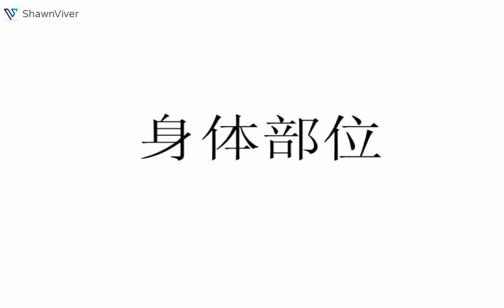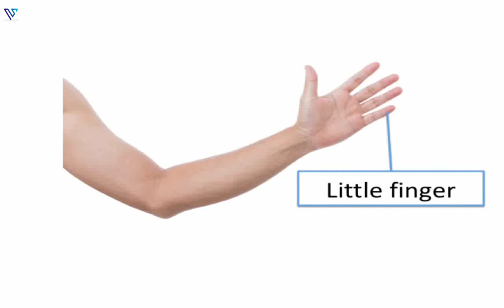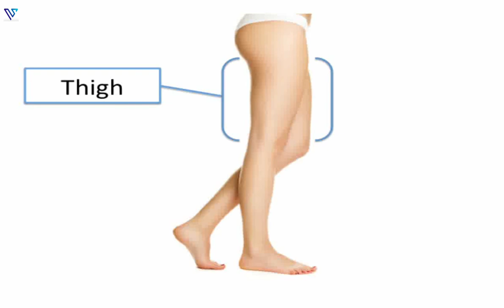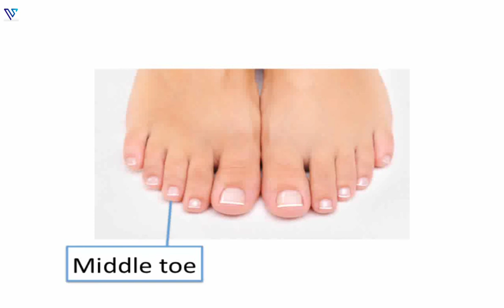BODY PARTS Flash Cards in CHINESE Mandarin and English - 英文加中文双语言身体部位抽认卡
List of Body Parts included in order of appearance:
Senarai Bahagian Badan yang dirangkumi mengikut urutan penampilan:
包括的身体部位按出现顺序清单：

Body Parts
身体部位
Shēntǐ bùwèi

Head,
头
Tóu

Eye,
眼睛
Yǎnjīng

Eyebrow,
眉毛
Méimáo

Ear,
耳朵
Ěrduǒ

Nose,
鼻子
Bízi

Forehead,
额头
Étóu

Hair,
头发
Tóufǎ

Mouth,
嘴巴
Zuǐbā

Cheek,
脸颊
Liǎnjiá

Lip,
嘴唇
Zuǐchún

Chin,
下巴
Xiàbā

Neck,
颈项
Jǐngxiàng

Shoulder,
肩膀
Jiānbǎng

Arm,
手臂
Shǒubì

Elbow,
手肘
Shǒu zhǒu

Wrist,
臂腕
Bì wàn

Hand,
手
Shǒu

Thumb,
拇指
Mǔzhǐ

Index finger,
食指
Shízhǐ

Middle finger,
中指
Zhōngzhǐ

Ring finger,
无名指
Wúmíngzhǐ

Little finger,
小指
Xiǎozhǐ

Chest,
胸部
Xiōngbù

Armpit,
腋下
Yè xià

Navel,
肚脐
Dùqí

Stomach,
肚子
Dùzi

Back,
背部
Bèibù

Nape,
颈背
Jǐng bèi

Waist,
腰部
Yāobù

Hip,
臀部
Túnbù

Leg,
腿
Tuǐ

Thigh,
大腿
Dàtuǐ

Calf,
小腿
Xiǎotuǐ

Knee,
膝盖
Xīgài

Ankle,
脚踝
Jiǎohuái

Foot,
足
Zú

Heel,
脚跟
Jiǎogēn

Big toe,
大脚拇趾
Dà jiǎo mǔ zhǐ

Long toe,
二脚拇趾
Èr jiǎo mǔ zhǐ

Middle toe,
中脚姆趾
Zhōng jiǎo mǔ zhǐ

Ring toe,
脚无名趾
Jiǎo wúmíng zhǐ

Little toe,
小脚拇趾
Xiǎojiǎo mǔ zhǐ

Learn Body Parts Name in English + Mandarin from this Flashcard
从此抽认卡学习 身体部位 的 英语 + 华语 名称

Flashcards are one of the most effective ways to help your little one to study and retain information especially when they are used smartly.

For best results, play this video twice a day. Once in the morning and once at night.

The best part is; Your child need not be watching this video just as long as they can hear it, he/she would reap benefit from this.

Hope you find this video flashcard helpful.

Please do support and give us a [Like] 👍 also,

适当使用时, 生词卡是帮助小孩子学习和保留信息的最有效方法之一。

要获得最佳效果，请每天播放两次。 早上一次，晚上一次。

生词卡最好的部分是； 您的孩子只要听得到，不必观看，也可受益。

希望此生词卡对您的孩子有所帮助。

请支持并给我们一个赞 [Like]👍

谢谢！！

Kad Imbas adalah salah satu kaedah yang paling berkesan untuk membantu kanak-kanak mempelajari dan menyimpan maklumat terutamanya apabila ia digunakan dengan bijak.

Untuk hasil terbaik, mainkan video ini dua kali sehari. Sekali waktu pagi dan sekali pada waktu malam.

Bahagian terbaik ialah; kanak-kanak tidak perlu menonton video ini. Asalkan mereka dapat mendengarnya, mereka akan dapat manfaat daripada video ini.

Semoga video kad imbas ini bermanfaat untuk anda

Tolong sokong dan beri kami [Like] 👍

Terima kasih!!